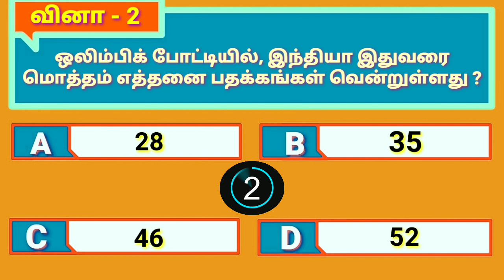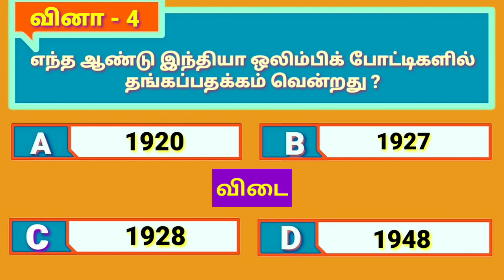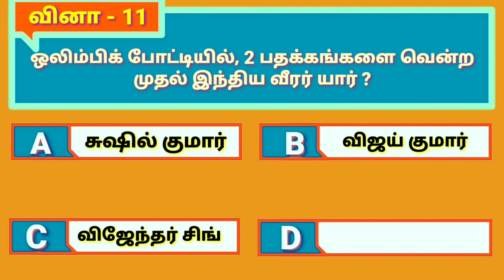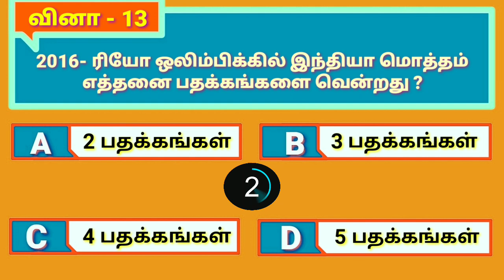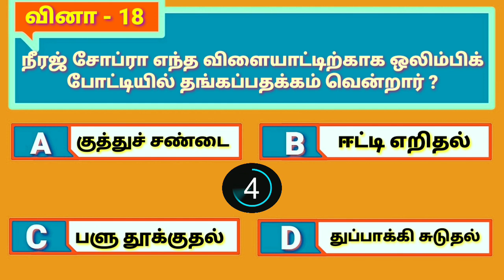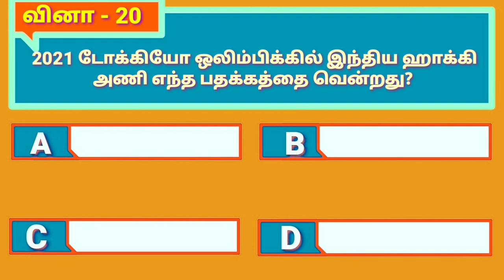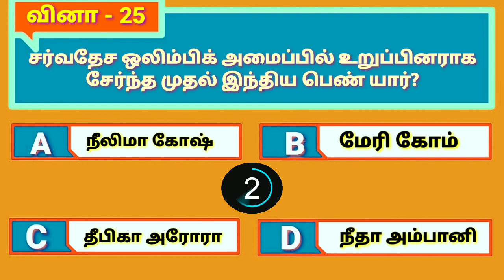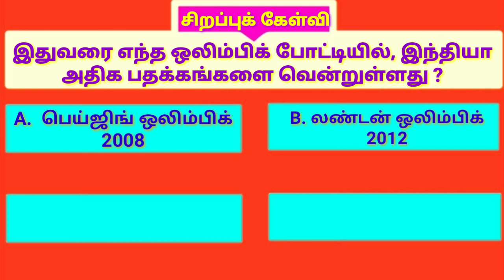Tamil GK Questions and answers | India in tokyo olympic games 2021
Welcome to Tamil GK channel -

In this video presenting the 25 General Knowledge questions with answers about Olympic games of india or india in Olympic games in tamil.
ஒலிம்பிக் விளையாட்டு போட்டிகளில் இந்தியா பற்றிய பொது அறிவு வினா விடைகள்.

GK Questions
GK quiz
Quiz in tamil
GK channel
GK Questions and answers
Pothu arivu
Tamil General knowledge Questions with Answers
Tamil job preparation
Logical tamil
பொது அறிவு
டோக்கியோ ஒலிம்பிக் போட்டிகள் 2021
டோக்கியோ ஒலிம்பிக் போட்டிகள் 2020
இந்தியா ஒலிம்பிக் பதக்கம்
Tokyo olympic games 2021 in tamil
How many medals india won in Tokyo olympics 2021